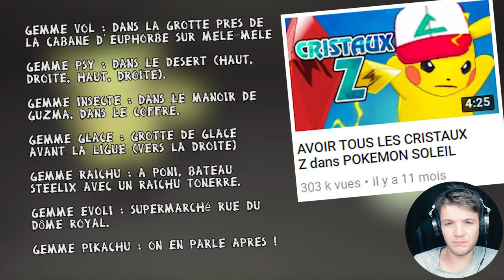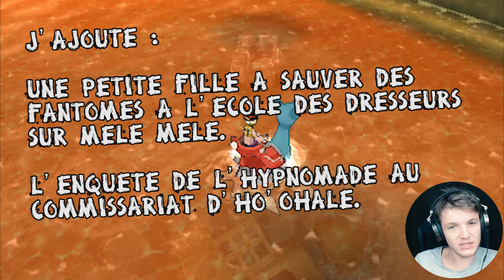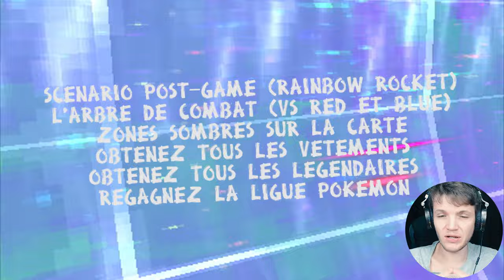7 SECRETS et ASTUCES À LA FIN de POKÉMON ULTRA SOLEIL ULTRA LUNE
Beaucoup de secrets et astuces post-game dans Pokémon Ultra Soleil et Ultra Lune ! Avez-vous vu la réouverture des arènes ? La quête des métamorphs ? Les vêtements Pikachu ? Avez-vous trouvé TOUTES les gemmes d'attaques Z cachées ?

Tous les stickers et liste des dominants disponibles dans votre version

Merci ! ≧◔◡◔≦